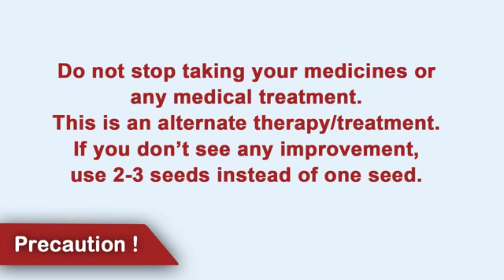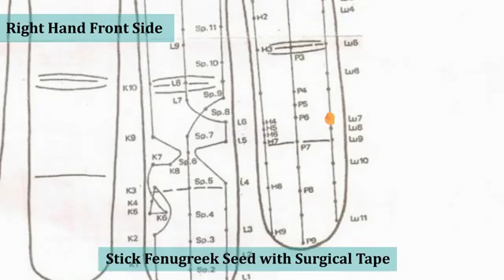Ancient Remedies: Treatment for Thick Mucus from Nose | Art & Science of Self Healing (Master Point)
Film Name: Ancient Remedies: Treatment for Thick Mucus from Nose | Art & Science of Self Healing (Master Point).